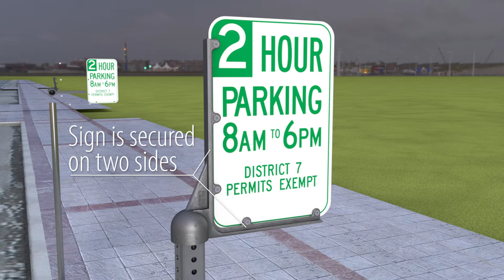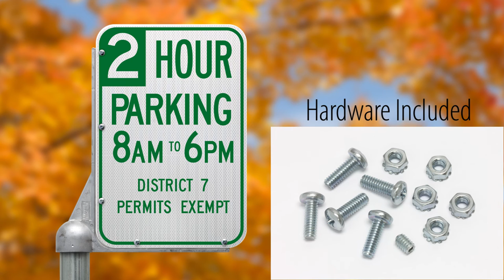L-Bracket Pole Top Sign Mount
The L-Bracket Pole Top Sign Mount is a popular choice for many transportation professionals because it:

• Is made of high-strength cast aluminum
• Attaches to a 2 3/8" OD schedule 40 pole top with included set screws (pole not included)
• Attaches a sign to an L-bracket with included steel nuts and bolts (sign not included)